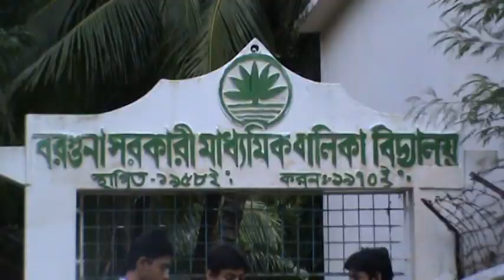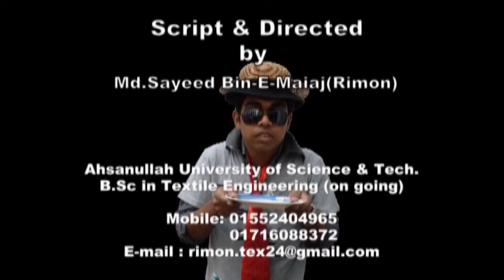Sayeed Rimon's Funny Short Film "KEDA TUI" (01716088372)